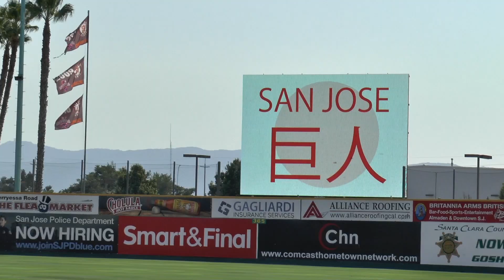Kimigayo (君が代) & The Star-Spangled Banner - San Jose Giants 2017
Mixed Chorus Kakehashi　混声合唱団かけはし
Conductor: Yumiko Shiraiwa　指揮者: 白岩 裕美子
The Japanese Heritage Night of the baseball game (San Jose Giants vs. Visalia Rawhide) at San Jose Municipal Stadium, San Jose, California, U.S.A. on August 20, 2017